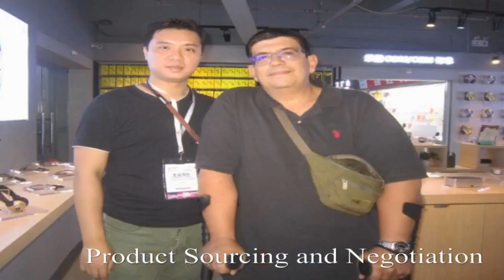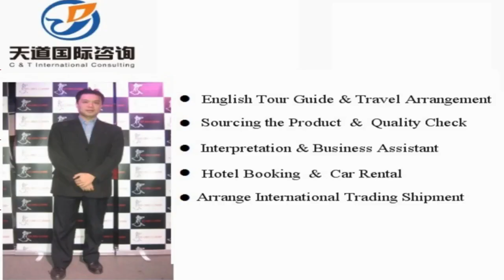Qionglai Interpreter China/Qionglai Translator Private Interpreter/Business Interpreter in Qionglai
Vchat: huangyiyun328
Skype: michael_328_2

Hi, This is Michael,  a professional interpreter/translator, sourcing agent, business assistant, personal travel tour guide in Qionglai City, Sichuan Province, China.

Our Detailed Services:

1. Sourcing--could guide you to the wholesale markets and factories for sourcing products with your price and high quality easily !

2. Quality control -- to stay in factory during manufacture to make sure the factories are according to the request production from your side.

3.Shipping -(Express/Air/CONTAINER) -- arrange shipment and work out customs documents and certificates such as packing list,commercial invoice,Certificate of Origin

4. Translation & Interpretation -- follow customer to any city in China ,be your own translator or interpreter. Conference Interpretation(simultaneous/consecutive interpretation),etc.

5. Business Assistant – manage day-to-day operations of business and help keep everything running smoothly.

6. Market research Service: gather information about target markets for our client for helping their business strategy.

7. Travel Arrangement and Plan:  Provide the best itinerary for our client’s trip.

8. Personal tour Guide Service: Provides assistance, information on cultural, historical and contemporary heritage to people on organized tours

9. Car rental—driver service and car pick up anywhere in every city of China.

10. Flight & Train Booking

11. Hotel Booking

12. Business Consultant:  provides professional or expert advice in the fields like Marketing, Export and Import, Human Resource, Public Relationship, Government Policy, Marketing Research, Company Set Up.

Wechat: huangyiyun328
Skype: michael_328_2